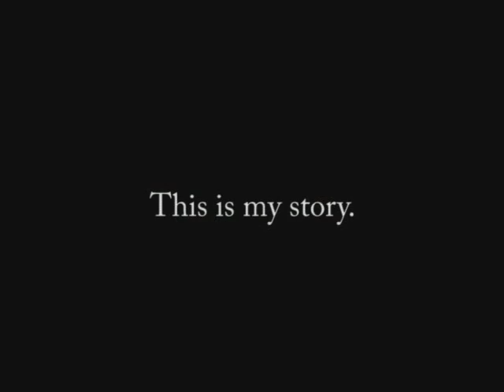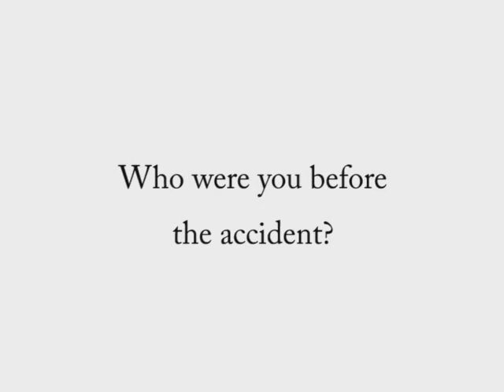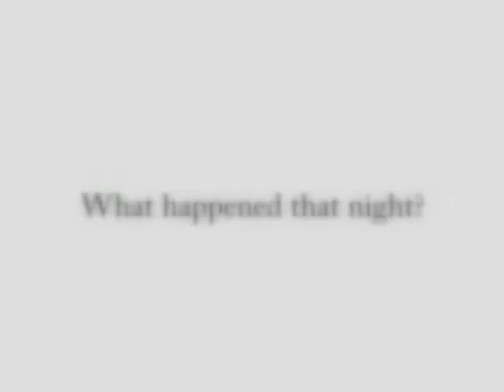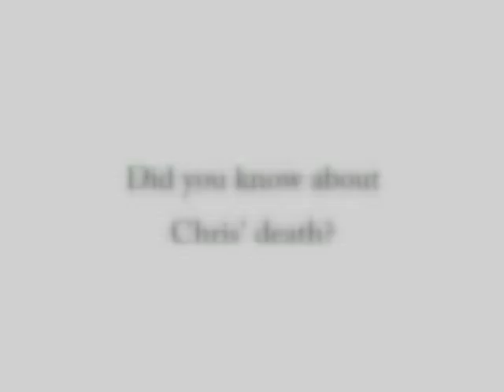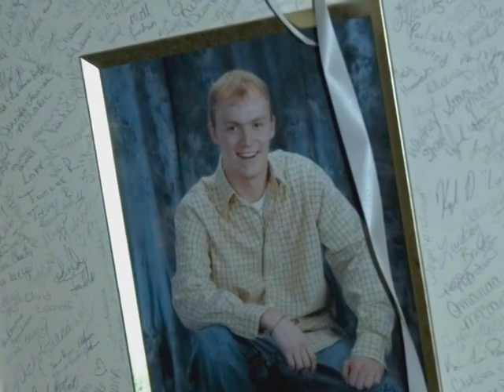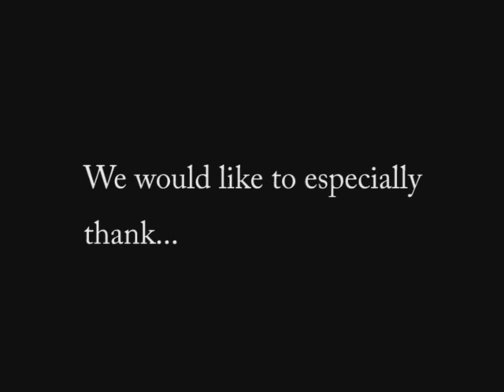“Regret” – Honoring Chris Mason